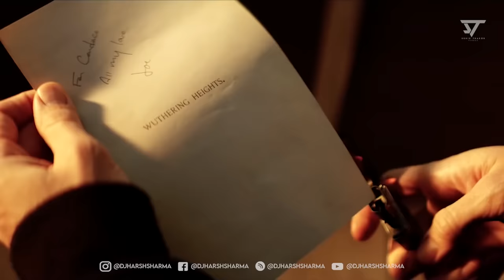Memories Lofi Mashup | DJ Harsh Sharma & Sunix Thakor | Lofi Remix/Mashup | Retro Mashup